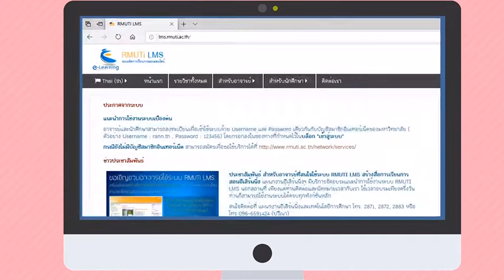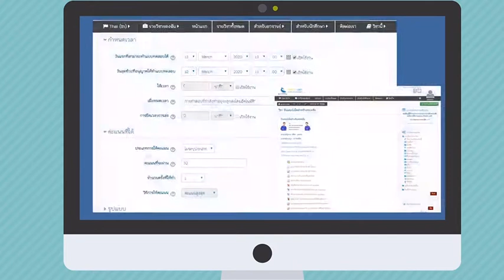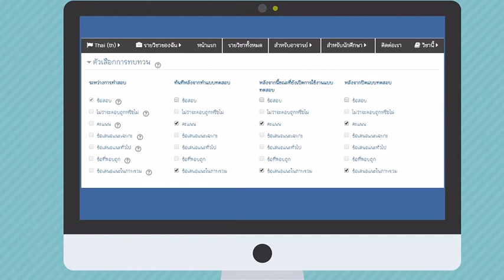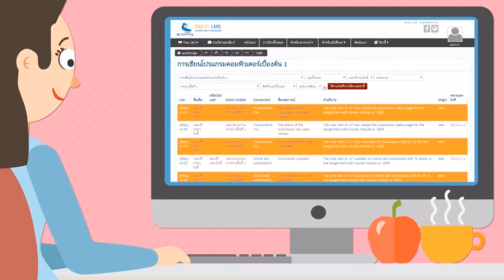แนะนำการใช้งาน ระบบจัดการเรียนการสอนออนไลด์ (RMUTI LMS)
คู่มือการใช้งาน แนะนำการ ระบบจัดการเรียนการสอนออนไลด์ (RMUTI LMS)